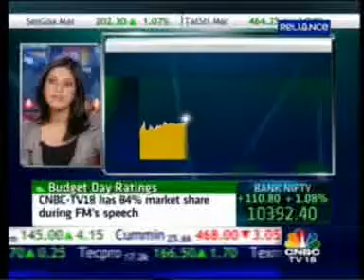CNBC Business Lunch 21 March 2012 09sec Godrej Properties IIP Tomorrow 13 11pm